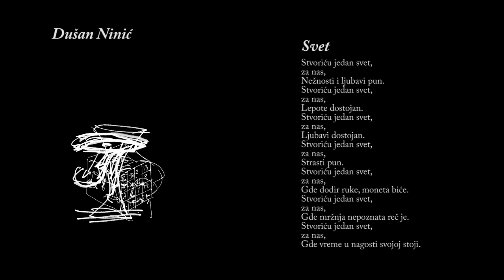Svet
Iz zbirke pesama "O DUHU I U DUHU" Dušana Ninića.